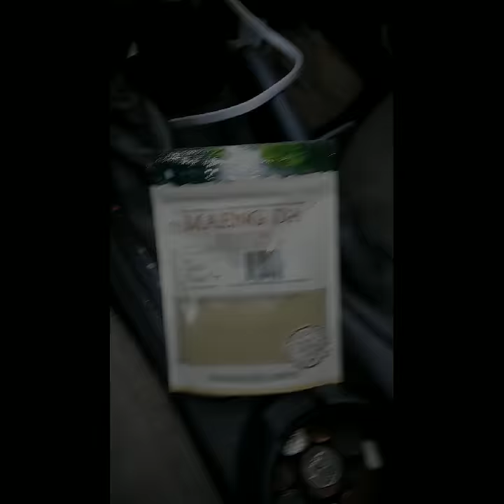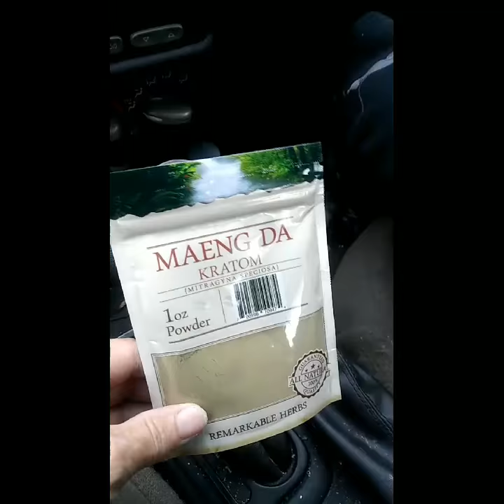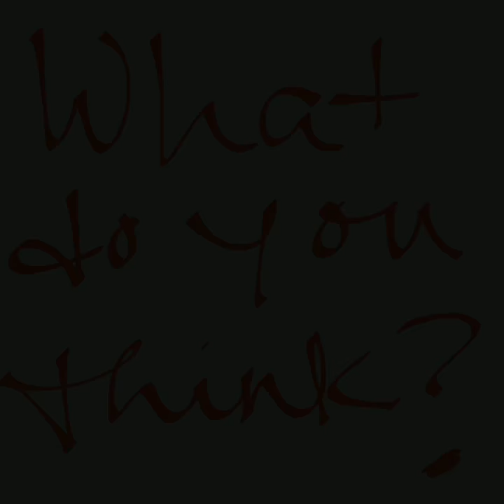Kratom, What do you think?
Could Kratom be the answer to heroin and other opiate addiction, or is the DEA right when the say there is no medicinal value? What about marijuana? Medicinal value or street drug that opens people to other, more dangerous drugs? Big pharmaceutical companies have such control. Right now, money is the name of the game, are you addicted & poor? We'll let you die. no great loss right? That's the way it seems to me, meanwhile our loved ones die...or suffer with illnesses like cancer when the cure may be right before our eyes.